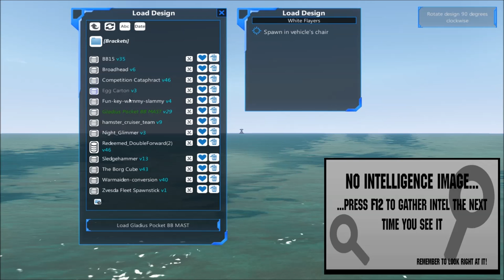From The Depths Tournament Battleship Brawl S1E11 Night Glimmer vs Gladius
The more piratey battle music used in this video is The Seven Seas by Brandon Fiechter and is used with permission.